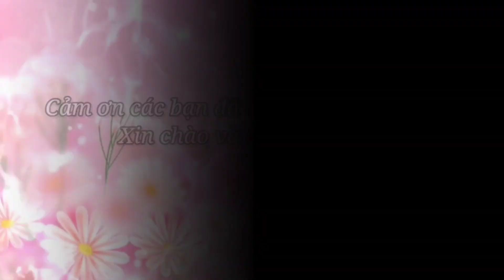Mời bạn ăn - ThonhiTV